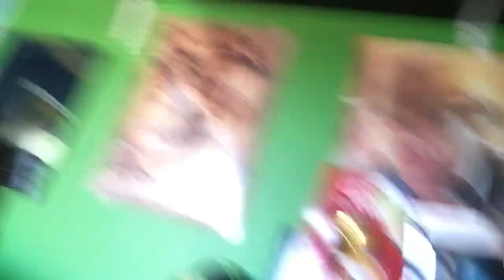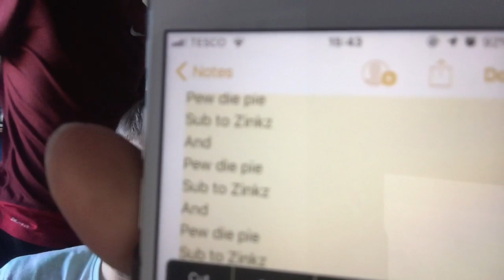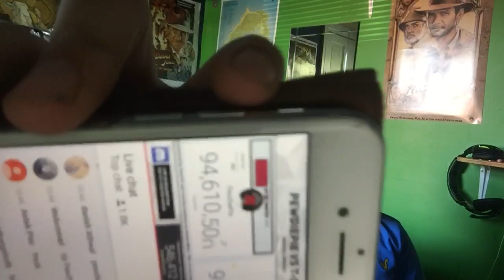EGN news part 10 | new person hahaha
Die in hole idk